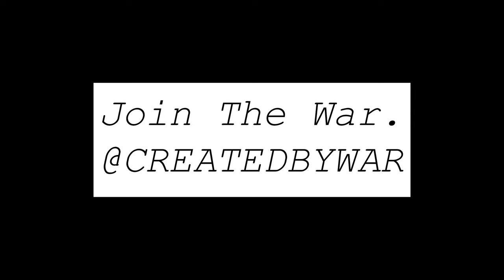Believe In Yourself w/SAINT JHN| Sponsored By Christian Sex Club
@CreatedByWar [instagram]

Brand Coming Soon: @Warzonesgallery\